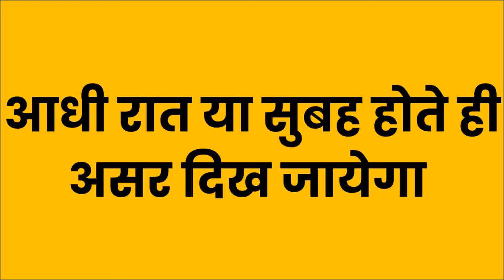त्रि त्रि -नाम यह अपनी नाभि पर लिखो प्यार का फ़ोन आएगा